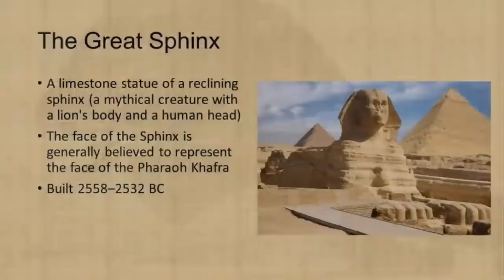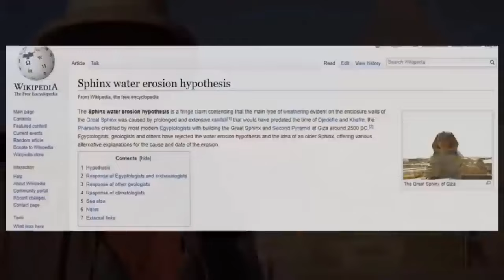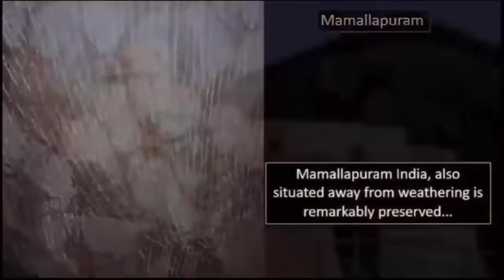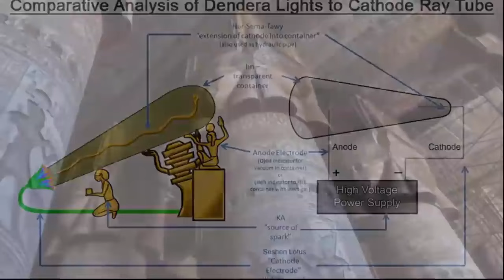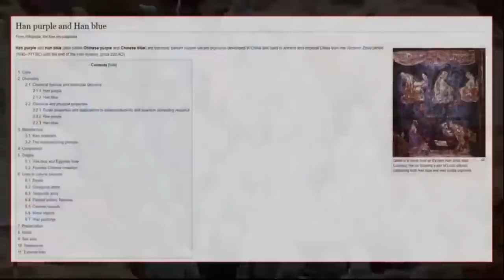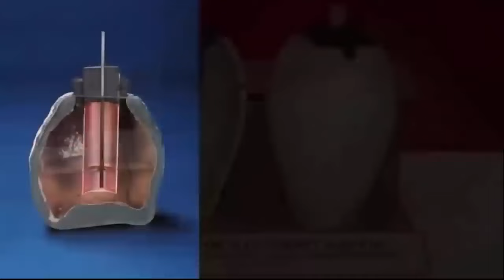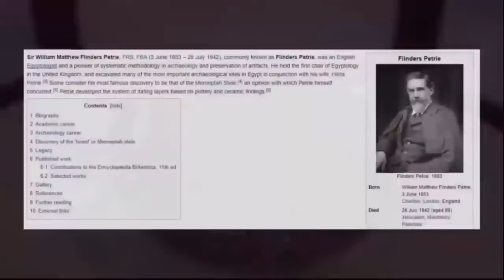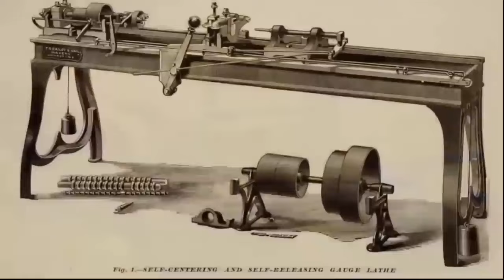Sphinx's True Identity Exposed?